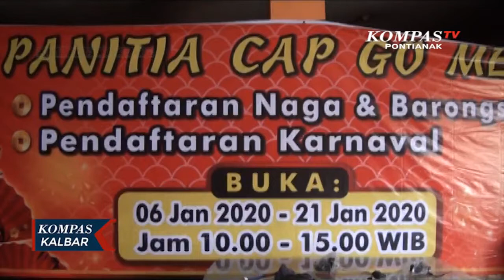23 Replika Naga dan 9 Barongsai Siap Meriahkan Cap Go Meh Pontianak